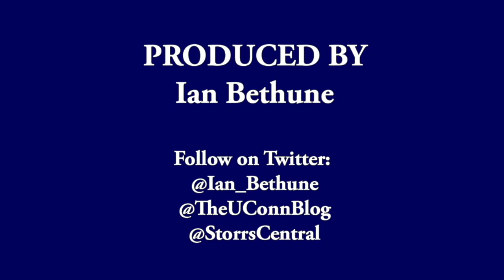Saint Francis Red Flash 2018 NCAA Tournament First Round Postgame Press Conference